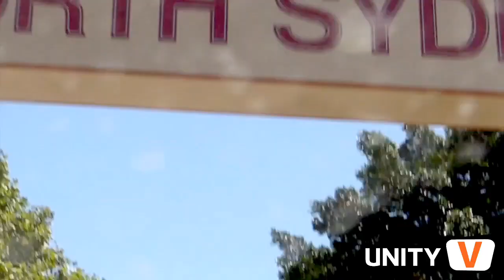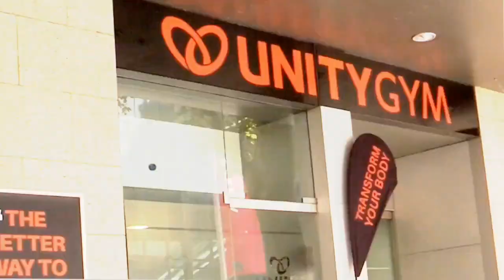Shona Vertue - Interview With Author Of The Vertue Method Book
Unity-V Ep.009 - Interview With Shona Vertue (Author) "The Vertue Method" and personal trainer to celebrities like David Beckham among many others …

Shona joined the conversation for an epic Unity-V Live stream and recording of the Sound Of Movement Podcast … where we discussed her big shift in training and how that has subsequently influenced her program.

Shona is the go-to queen of yoga and yoga at home … she's a yoga teacher and her work will teach you how to get flexible.

Topics for today's discussion were:
1. How she built her online personal training empire
2. Her history with gymnastics, yoga and strength training
3. Finding her intrinsic motivation and the shift in her training style
4. Her experiences with intermittent fasting and why she loves it!!
5. The EPIC recent launch of her new book "The Vertue Method"

Shona's training style has evolved immensely from bodybuilding to her current vertue method … which is much more about how the body performs and feels, rather than just how the body looks.

The interview will also be available on our 'Youtube Channel' and 'Sound Of Movement' podcast (iTunes & Stitcher) next week.

Massive thank you to Shona for her time and energy today. This was a fantastic show!

Head to over and download our Mobility Blueprint and use the same program today’s top professional athletes are using to build bigger, faster, stronger muscles and become dominant in their sports.

💛 You can get your first 30-days FREE in our revolutionary Unify Movement System online coaching. Membership gets you access to both the home & gym workouts, plus much more.

💛 You can join the UMS Movement Mastermind for FREE access to our coaches, tribe & program flash sales

💛 You can represent the tribe and get yourself kitted out with official Unity Gym and UMS merchandise + browse all our epic programs

📚 You can learn the 40 key breakthroughs from our combined 60+ years working in the health & fitness industry. Download your FREE Home Workout, Flexibility, Strength or Nutrition Blueprints

You can listen to the Sound Of Movement | Unity Gym Podcast

Tumbl Trak Sliders are one of our favorite tools for mobility and core training exercises: